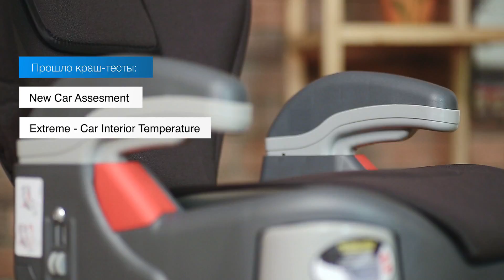Автокресло GRACO JUNIOR MAXI для детей от 15 до 36 кг